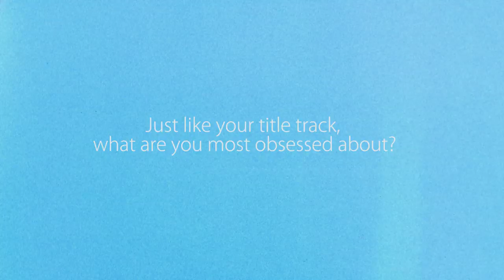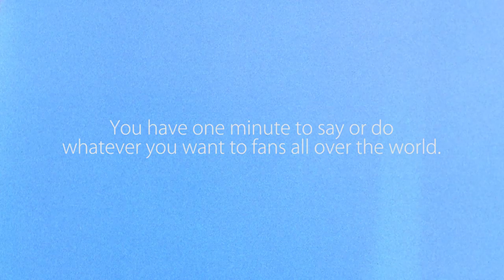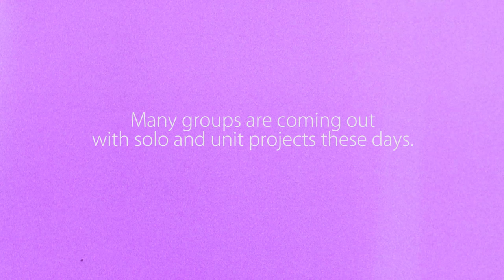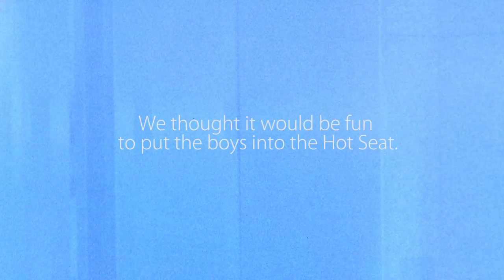[Interview] Boyfriend (보이프렌드) Plays the Hot Seat Game, Spills the Beans on Each Other, and More!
The boys invited the Soompi Team over to their agency's studio for an interview. It was sad seeing Jeongmin hopping in due to a leg injury, but he was in good spirits as well as the rest of the group. We were originally just going to have an interview, but thought "Why not?" lets rotate them in a hot seat! Even though they live together, we're sure they have things they'd be curious about but didn't have the chance to ask yet.

Without further ado, check the interview and the hot seat game! Make sure to click on the CC button for English, Spanish and French subs!

By the way, do you recognize the glass chair the boys are sitting on? Guess who that prop belongs to..^^